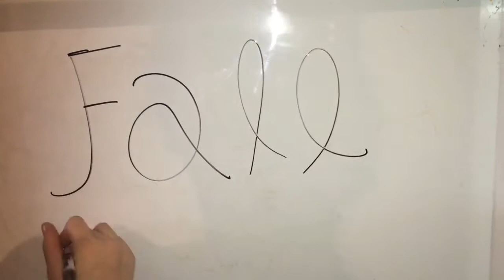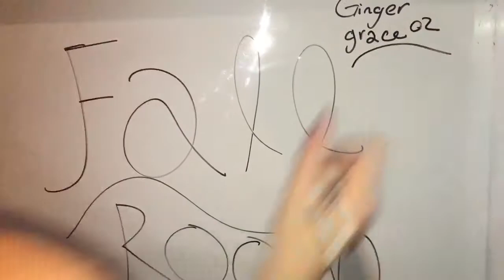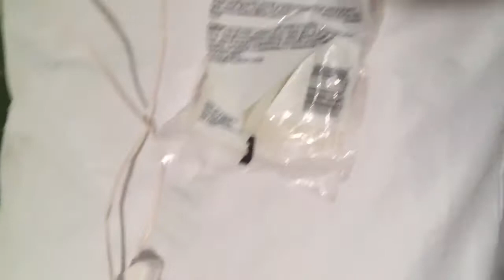Fall room decor! ( mason jars, pillows, bloopers!)